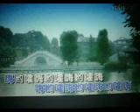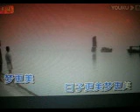洪泽湖渔歌【WB】（甫人--- 韩磊）2022 4。26